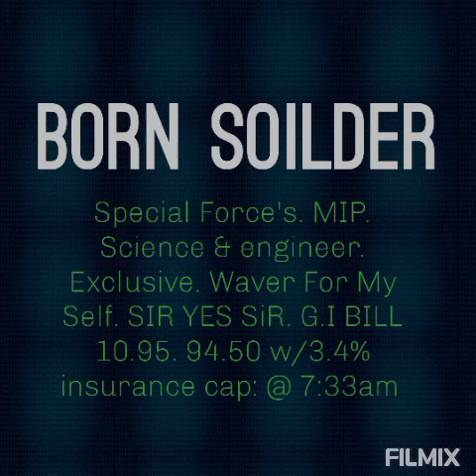Brandy lean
filmix let's if they shit there pants